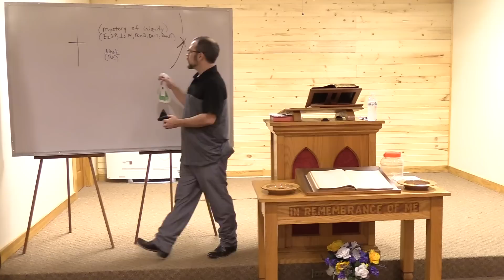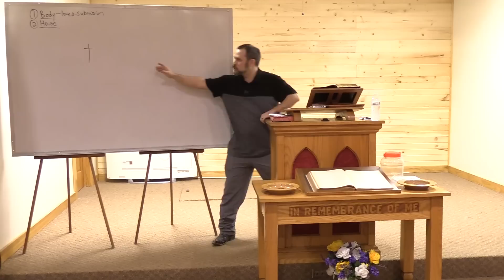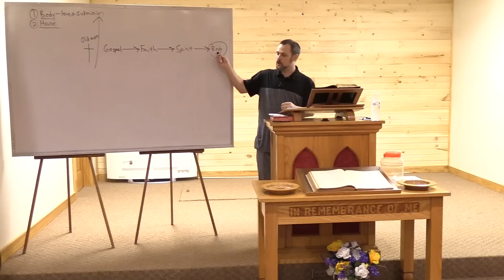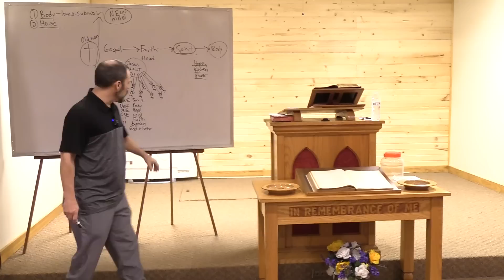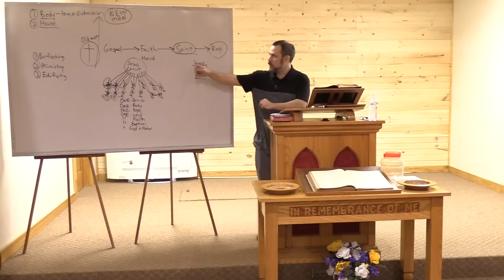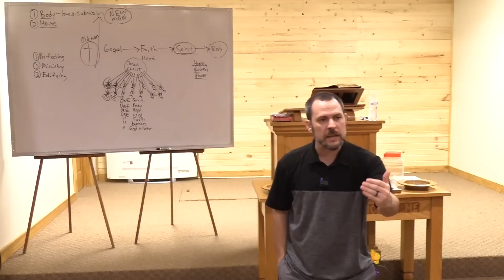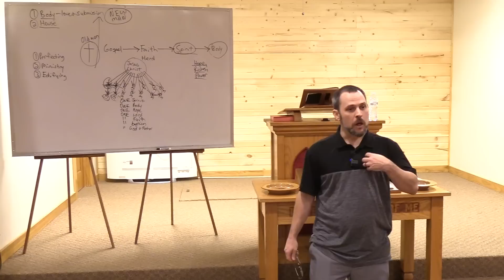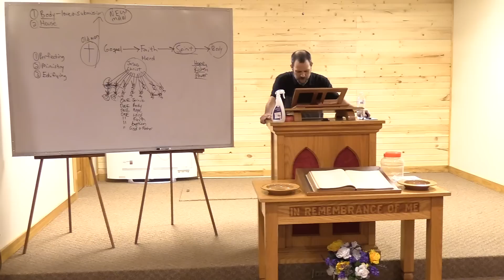02 08 23 The believer and The Spirit